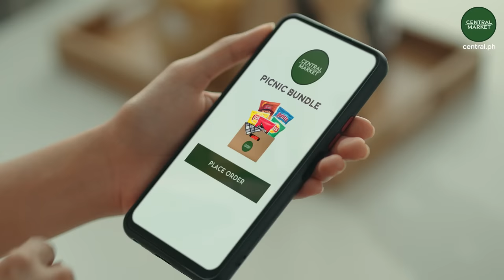Create the perfect moments with the best grocery picks from Central Market!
for the best grocery picks -- from everyday moments to special occasions.